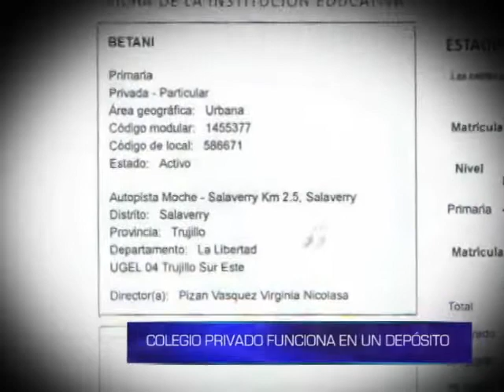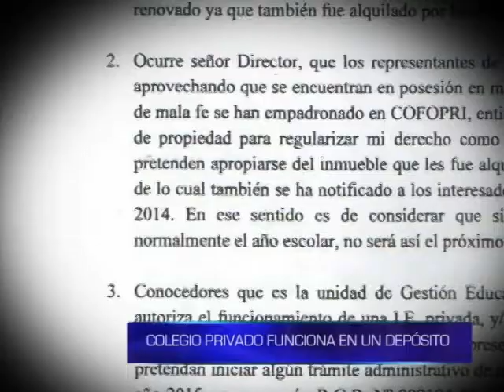Informe de Contacto: Colegio privado funciona en un depósito